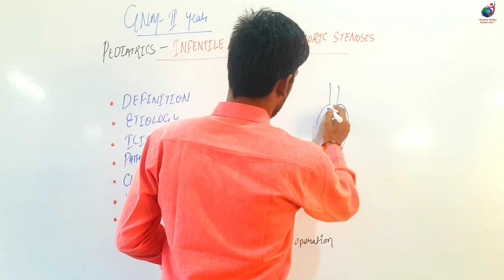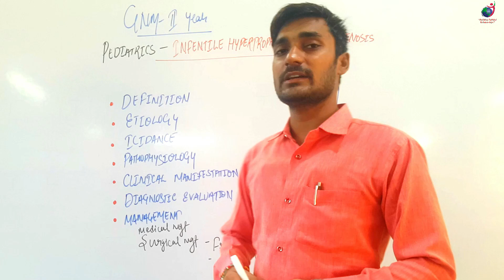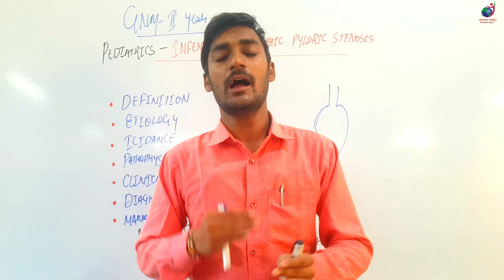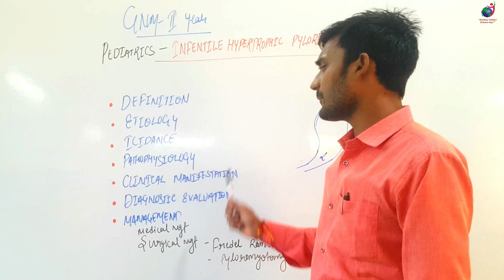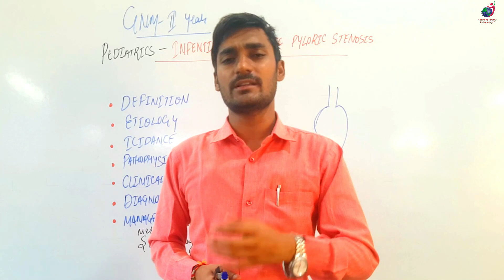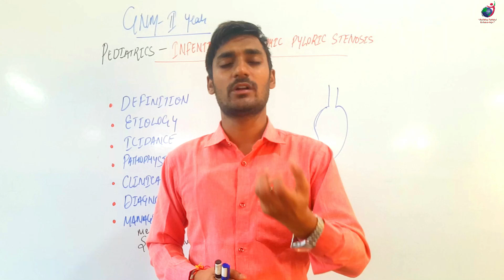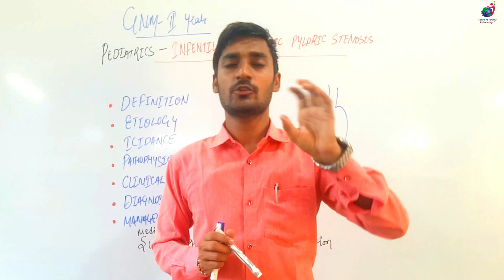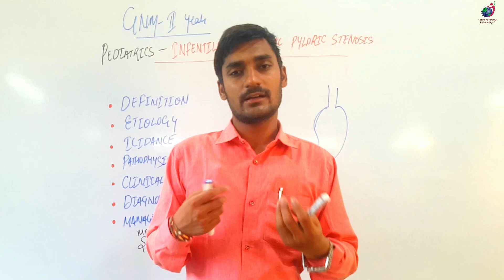II GNM 2nd Year II Infantile Hypertrophic Pyloric Stenosis II Child Health Nursing II Manish Sir II